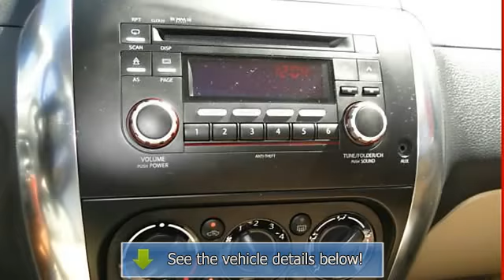2011 Suzuki SX4 - Al Piemonte Suzuki - NorthLake, IL 60164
401 E. North Ave

For Sale: 2011 Suzuki SX4
VIN: JS2YC5A20B6302384
Engine: 2.0L 4 Cyl.
Drivetrain:
Transmission: Automatic
Mileage: 32,102
Color: WHITE WATER PEARL (exterior) BEIGE (interior)

Features:
CLEAN AUTO CHECK!!! This auto needs nothing but a new home.  This vehicle is for you if you're looking for a one-owner vehicle.  Financing Available! No Credit? Bad Credit? No Problem! We can help! YOUR FIRST 4 OIL CHANGES ARE FREE!!!